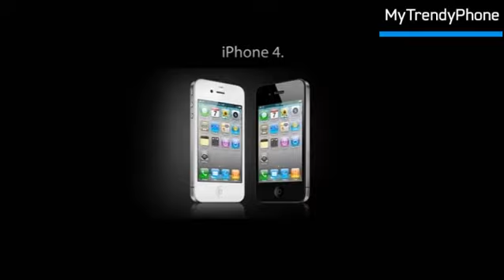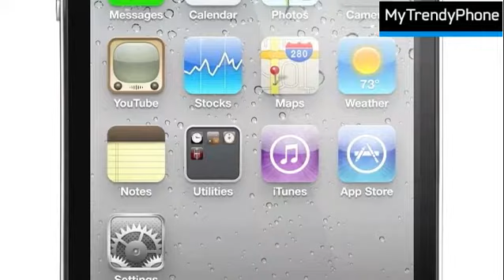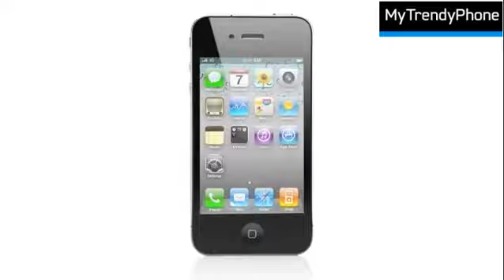iPhone 4 and iPhone 4 accessories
You can choose between different accessories to make your Apple iPhone even better. You can choose from Original Apple iPhone accessories or choose high quality compatible accessories. Compatible accessories are often cheaper than the original, but they can also provide the same quality. At MyTrendyPhone you will find both original and compatible accessories, as well as iPhone car accessories.